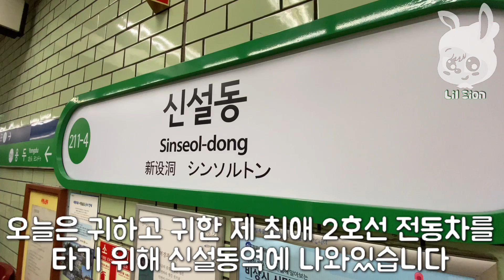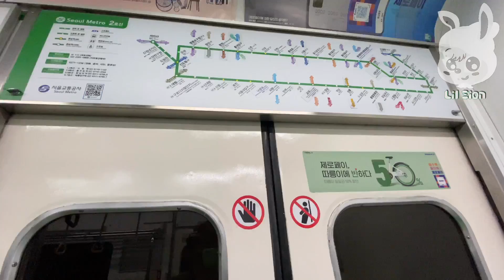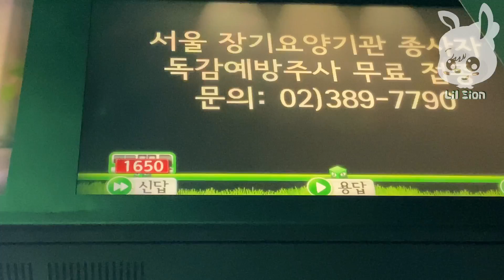[R.I.P.]나의 최애 2호선 전동차, 256편성 탑승기 / Boarding my favorite train in Seoul Metro Line 2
[ENG SUB]

한번도 타보지 못했던 256편성을 타게 되어 너무 좋았습니다!
사실 이 열차를 좋아한 건 오늘부터라는. ㅋ 얼마 안남았지만 장수하렴..

이제부터 전 이 열차를 "메로니"라고 부르겠습니다!

(R.I.P. : 현재는 새로운 256편성이 이 열차를 대신하여 운행중입니다...)